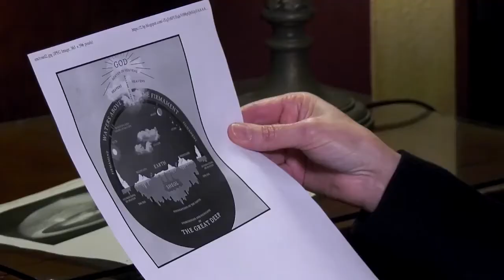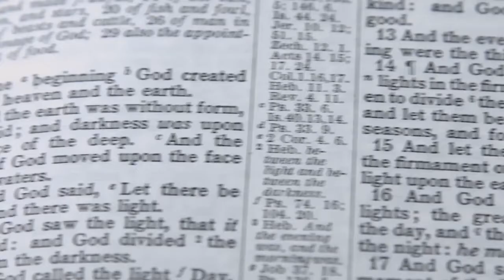Faith on the Edge - Why We Made the Video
The Creation Guys

Why did we make a video debunking the flat Earth idea?

This clip comes from a documentary exploring the Biblical & scientific case against the flat earth. You can also rent the video on demand.